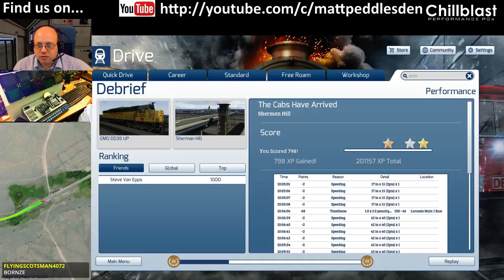Let's Play Train Simulator - Sherman Hill, UP DD35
This scenario is The Cabs have Arrived, we haul a long train using a DD35 A unit and 2 B units.